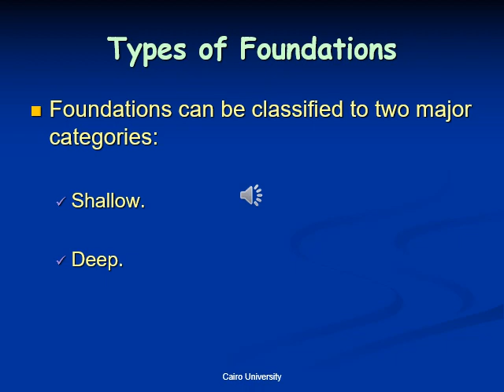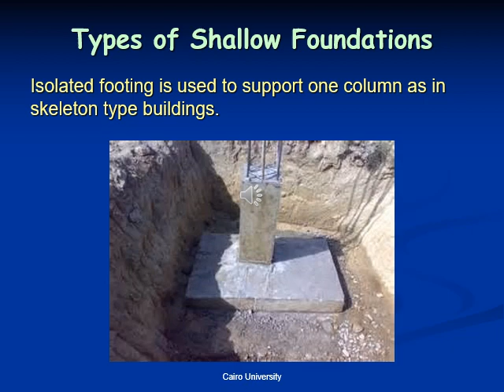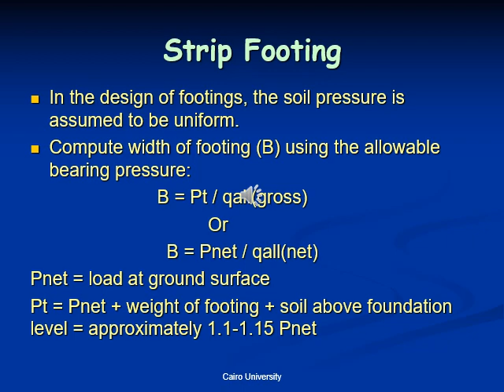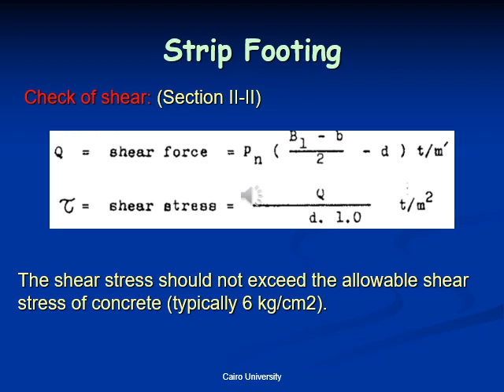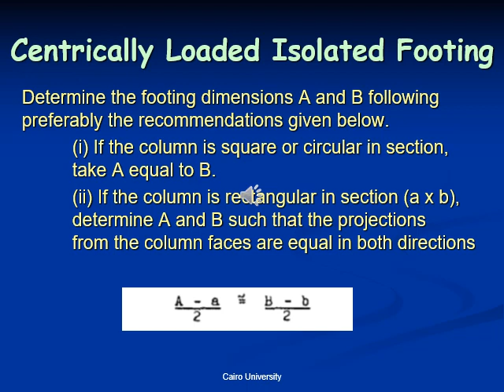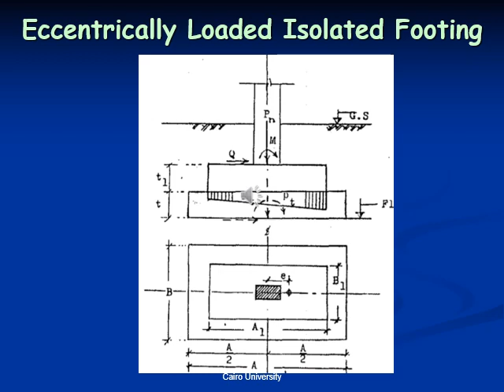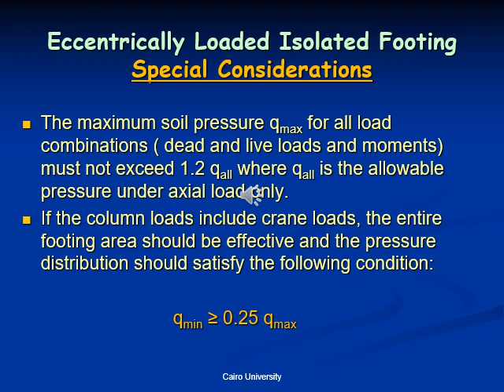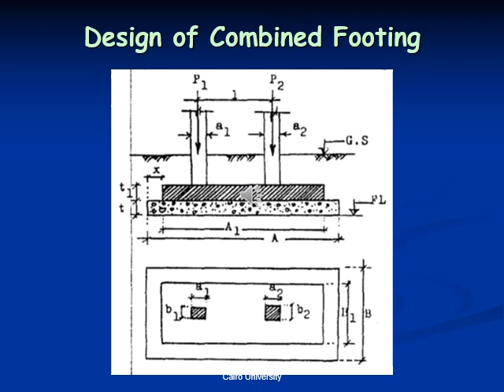L5 Shallow Foundations Part 1